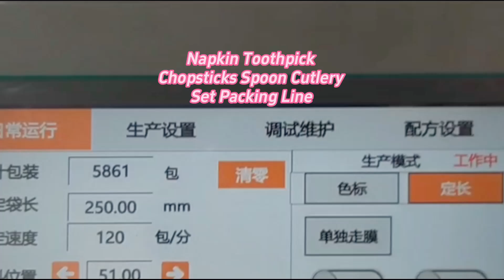Napkin Chopsticks Toothpick Spoon Cutlery Set Automatic Packing Line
How does the cutlery set packing line work and operate? Where to buy competitive price cultery set packing machine? Sayok is a professional cutlery set packing machine china manufacturer with many year experiences.
for more videos and products. Thanks!